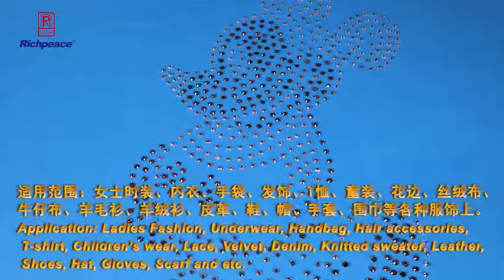Introduction of Richpeace Computerized Rhinestone Emboridery Machine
Application: Widely used on high fashion, shoes, fashion accessories, interior craftwork etc.